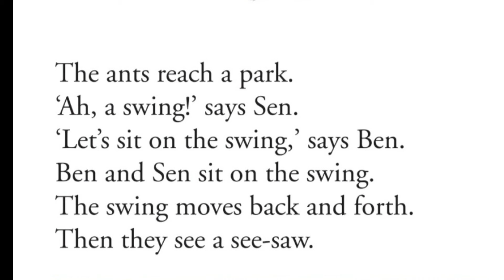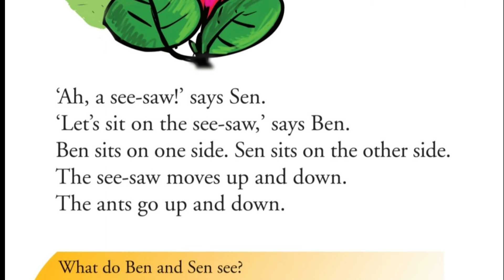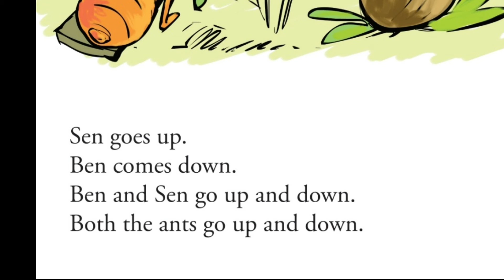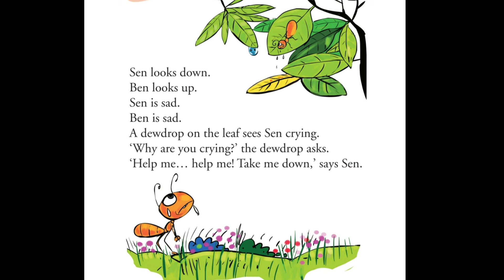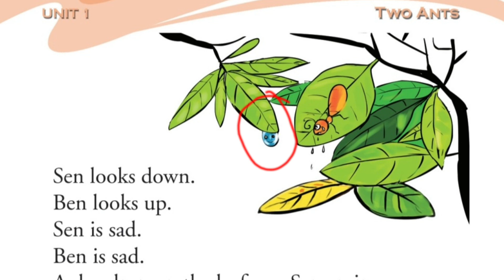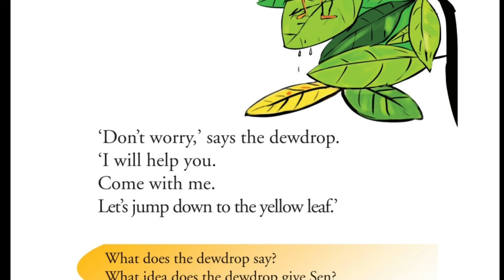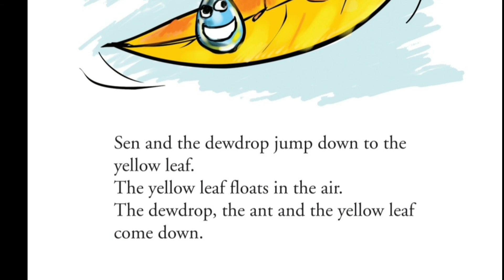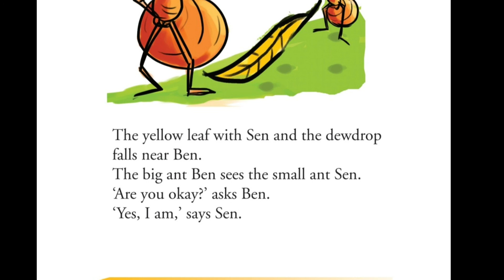Kerala Syllabus (SCERT ) CLASS 1 ENGLISH UNIT 1 "TWO ANTS"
It's a story about two ants, BEN &SEN